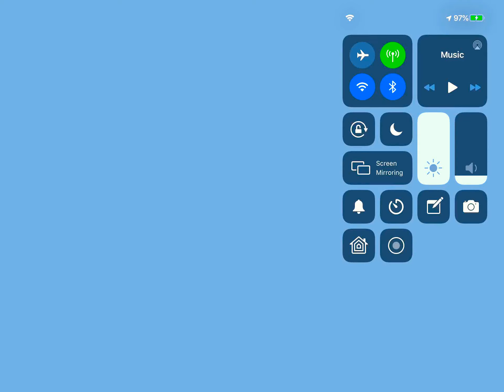OI Voting Again 1: A New Season